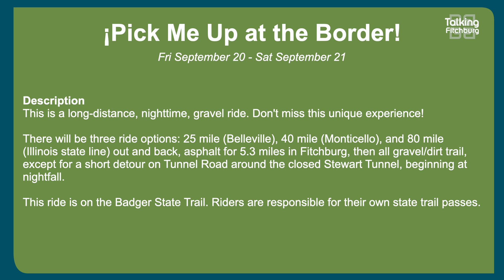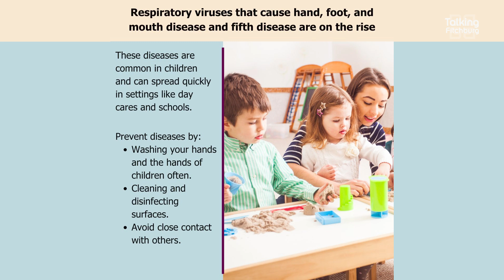Talking Fitchburg Daily Headlines 8-22-24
Here are your Talking Fitchburg headlines for August 22nd!

2024 Fall Guide is out!

¡Pick Me Up at the Border!

Have you looked at all the energy rebates available?!

Respiratory viruses are on the rise!